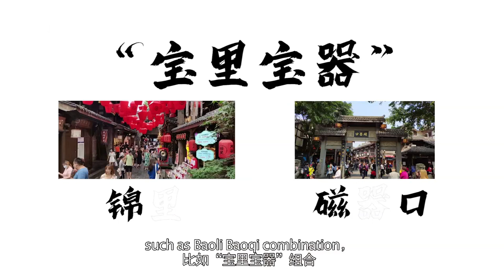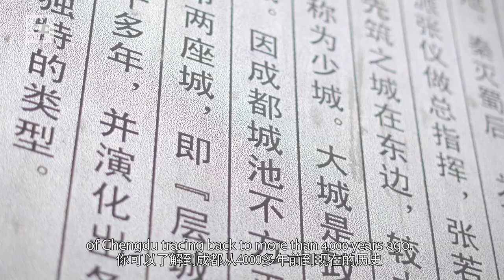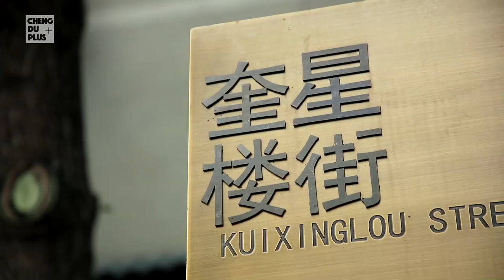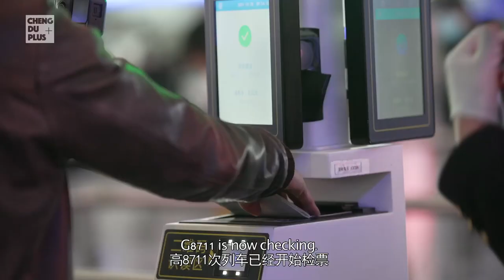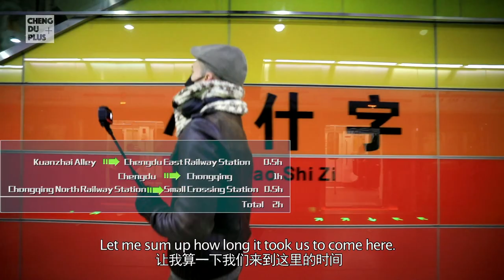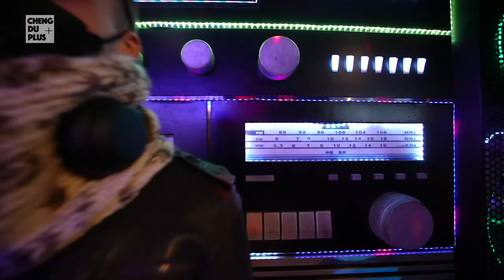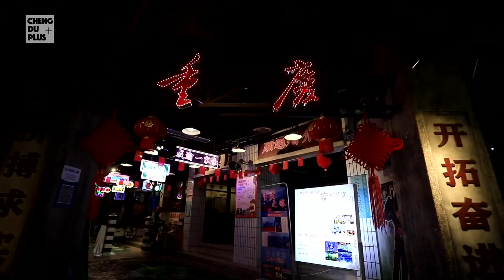挑战一天之内玩转成都和重庆两座大都市！法国小伙能完成吗？|Chengdu Plus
如今，成都和重庆正在打造成渝双城经济圈。由于地缘相近，文化上同气连枝，早在2020年，成都和重庆就共同签署了一系列合作协议，两地的网红景点也“官宣”牵手，还有了个霸气的名字——“宽洪大量”组合。
你试过连续打卡这对“宽洪大量”CP吗？在成都生活了十多年的法国人罗昂这次就来挑战一天之内玩转“成渝两小时消费圈”！他最终成功了吗？